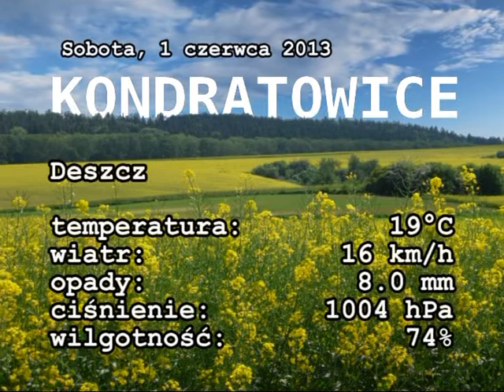Pogoda: Sobota 1 czerwca 2013